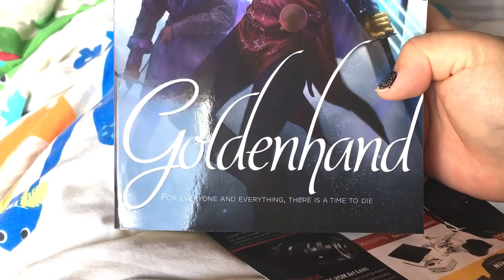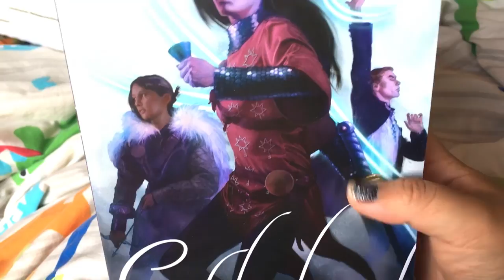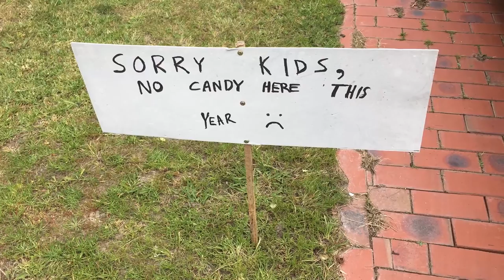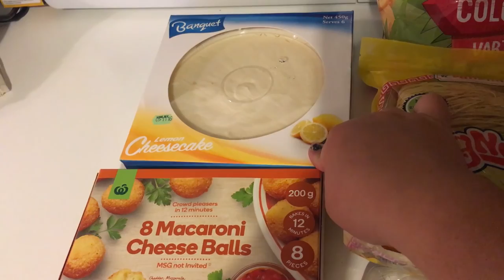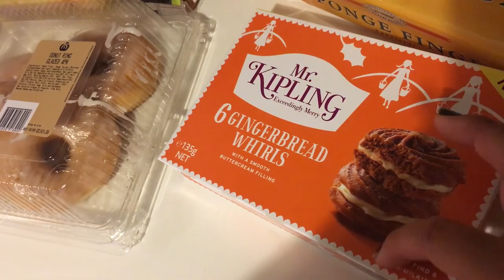DITL 31 10 16 - BFG disappointment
Just another day in my life. Please watch in 1080p HD! Japanese subtitles are available.

We watch the BFG, go shopping for tasty snacks, watch Wilfred spin and Mr Moose bops the dogs with a chicken.